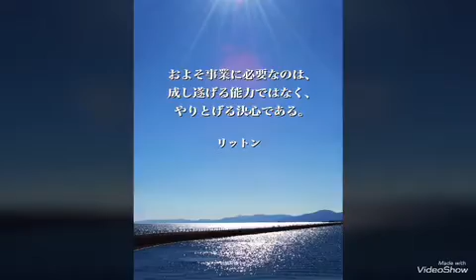南あわじ市ピアノ教室♫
プロセスや達成感を味わうピアノ教室です🎹